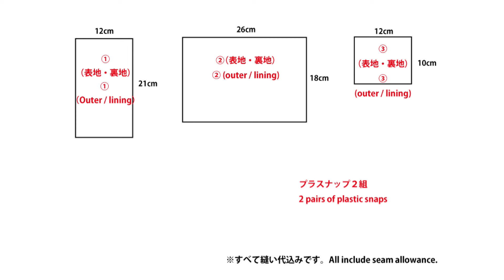【小銭入れの作り方】じゃばら アコーディオンポーチ/ Coin purse DIY / How to make accordion pouch /Sewing tutorial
アコーディオンポーチの作り方です。

小銭入れとしてや、カードケース、小物入れとして使えます。

大きく口が開くので中身が見えやすくて、便利なじゃばらポーチです。

ぜひお好みの生地で作ってみてくださいね。

【完成サイズ】
縦：8cm
横幅：10cm

【ポーチの材料】
①（表地・裏地）：縦21cm×横12cm
②（表地・裏地）：縦18cm×横26cm
③（表地・裏地）：縦10cm×横12cm
プラスナップ2組

今回は表地に接着芯を貼りました。

★今回使用している生地の一部です↓ よかったらチェックしてみてください♪

0:00 イントロ
0:55 ポーチの材料
1:29 ③と①のカーブをカットする
2:06 ③を縫い合わせる
3:18 ②のカーブをカットする
4:00 ②に③を縫い付ける
6:19 ①を縫い合わせる
8:14 ②に①を縫う
12:11 プラスナップを付ける
14:47 エンディング

ぜひ、最後までご覧くださいね。参考にして作っていただけると嬉しいです。

★他にもポーチの作り方を紹介しています。
よかったら合わせてご覧ください。

License Owner - sunmoon
License Number - 788081